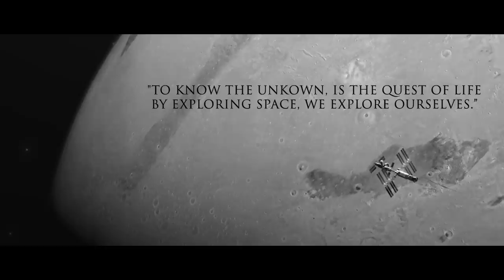Humanitas-Proorismós-Al Amal | @ARRahman | Firdaus Orchestra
"TO KNOW THE UNKNOWN, IS THE QUEST OF LIFE
 BY EXPLORING SPACE, WE EXPLORE OURSELVES”

If the East had a soundtrack for space endeavours, would it sound like this??

Check out a short sample of my composition “Humanitas-Proorismós-Al Amal” which is going to be performed by the Firdaus Orchestra and myself at the Expo 2020 Dubai Space Week on 23rd October 2021 at The Jubilee Stage, Expo 2020 Dubai.

🎬 Video Credits
➢Creative Producer: Nazeef Mohammed
➢Edited by Allan Fernandes, BToS Productions
➢VFX And Motion Graphics Designers: Mayur Sharma, Nitesse Rachcha and Parth Reshamwala, BToS Productions